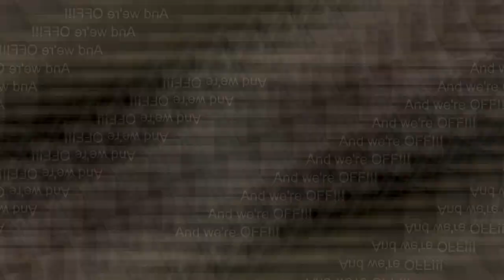Mas masarap talaga pag LIBRE!